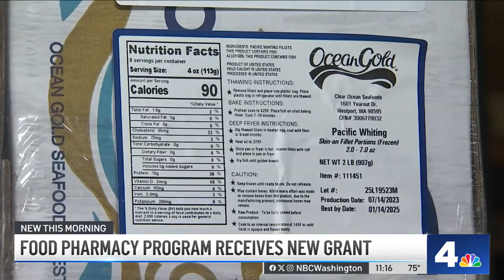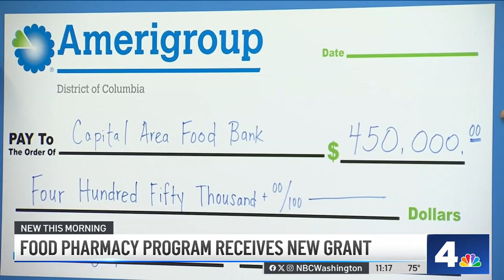Grant to help DC children manage diabetes with pharmacy food program | NBC4 Washington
The Capital Area Food Bank will use the grant to expand its food pharmacy program with Children’s National Hospital which aims to improve children’s health. News4’s Megan McGrath reports.